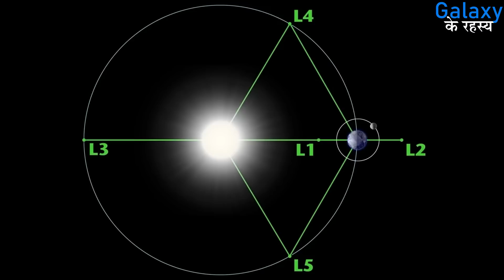4 अरब साल पहले की घटना देखने वाले टेलिस्कोप का रहस्य | Nasa’s James Webb Telescope in Hindi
४ अरब साल पहले की घटना देखने वाले टेलिस्कोप का रहस्य | Nasa’s James Webb Telescope in Hindi